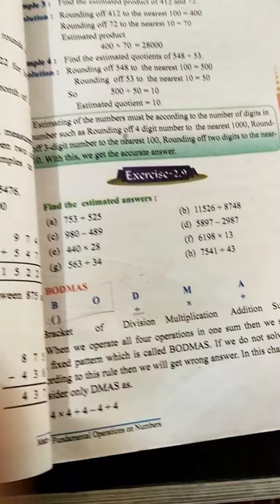Class 5 Maths ( Exercise 2.10 )